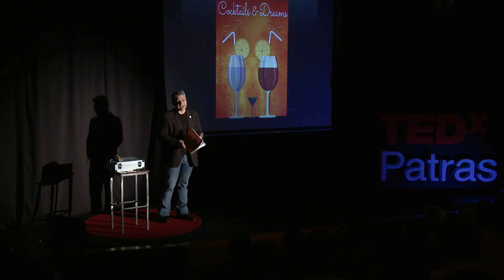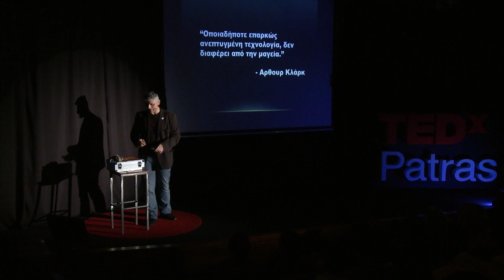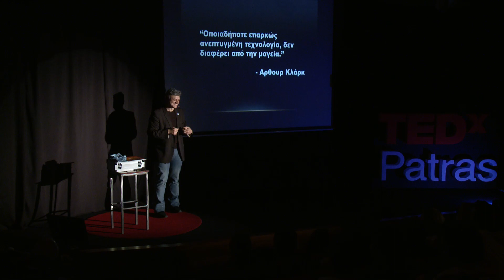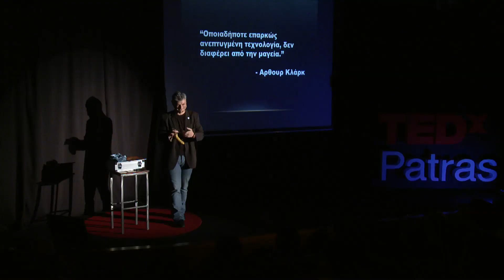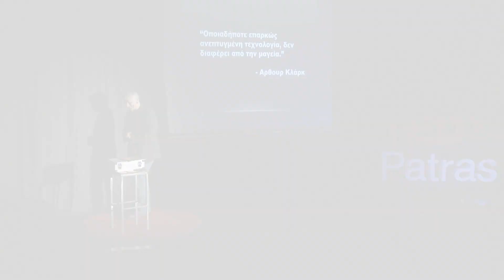There is more than meets the eye | Benjamin Jones | TEDxPatras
About TEDxPatras

TEDxPatras is the first local, self-organized standard TEDx event organized in Western Greece. It aims to highlight and promote the idea of TED to the regions’ audience, by transmitting, through the speakers, inspiration and motivation for exploring alternative and innovative ideologies.

Track : Trip hope
Taken from the Album : Minimal to Maximal

Animation Video Credits:

DIPGAL

Benjamin Jones – Magician

In the sea of voices, are we really able to see, hear, touch and feel what’s really there or is it all just an illusion?  Are we conditioned by our experiences to perceive the world around us in a specific way? Magician Benjamin Jones through trickery, misdirection and magic, shows that there’s more than meets the eye.

Benjamin Jones, also known with his stage name Big Ben, performs the art of Magic from 2002. He works with foreign language classes combining English teaching with Magic entertainment. He has been awarded from the Academy of Prestidigitation in the category of ‘Close-Up Magic’, he activated the International Brotherhood of Magicians in Greece and he has worked with famous professionals in the field of Magic. His future plans are to instill the art to the younger generation through courses, seminars and weekly workshops that are already being organized and delivered.